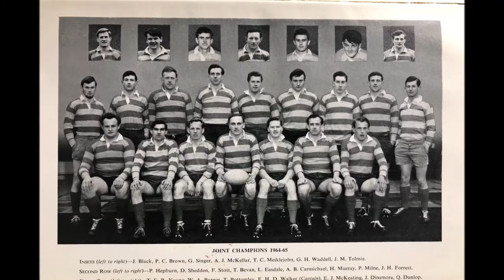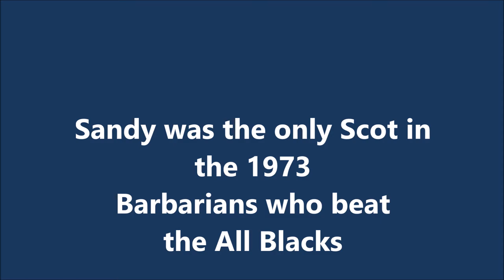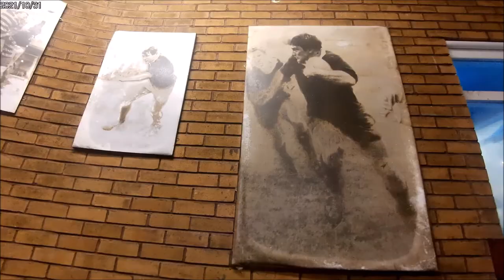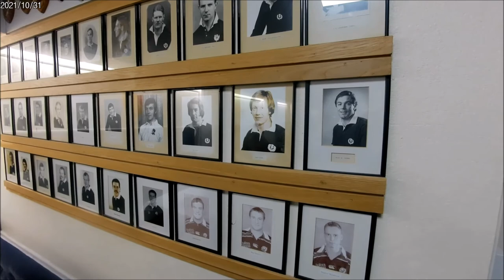Sandy Carmichael MBE; A Tribute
Sandy Carmichael played 50 times for Scotland as a prop forward, he went on 2 Lions tours to New Zealand and South Africa. He was the only Scot in the Barbarians team that beat the All Blacks in Cardiff in 1973.
He was a lifelong member of West of Scotland FC and helped them to many honours in the 1960's and 7o's.
He died on the 27th October 2021